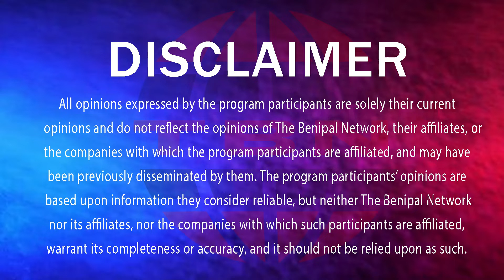ਟਿਕੈਤ ਤੇ ਰੁਲਦੂ ਸਿੰਘ ਮਾਨਸਾ ਨੇ ਸਿੱਧੂ ਤੇ ਹੋਰਨਾਂ ਨੂੰ ਸੁਣਾਈਆਂ ਖਰੀਆਂ ਖਰੀਆਂ